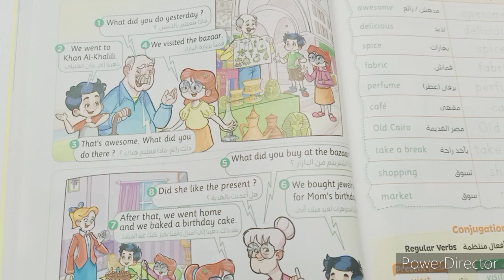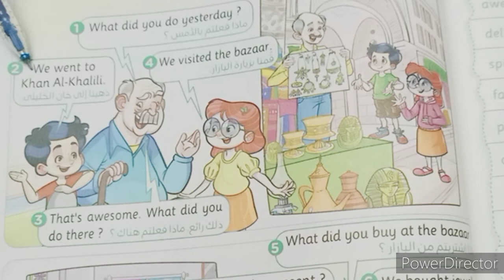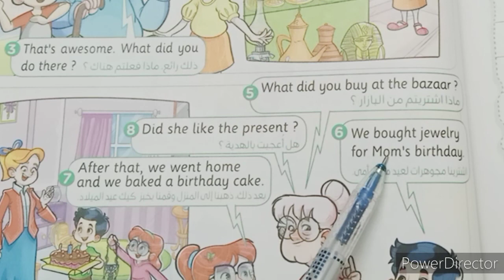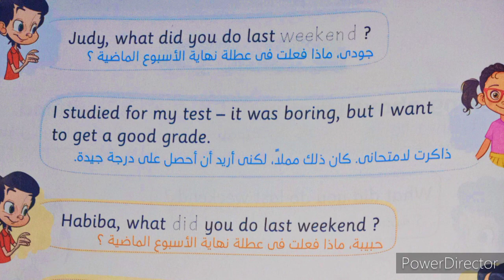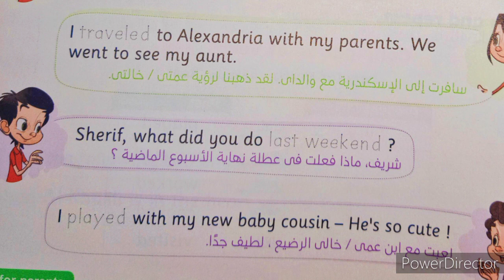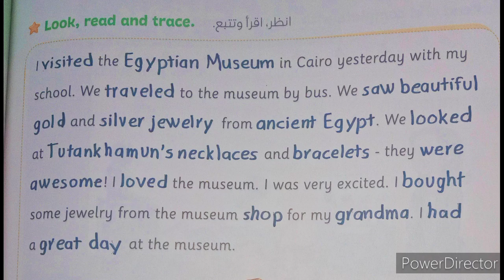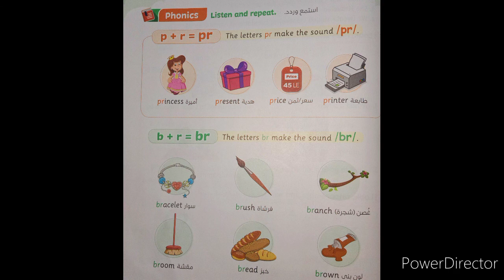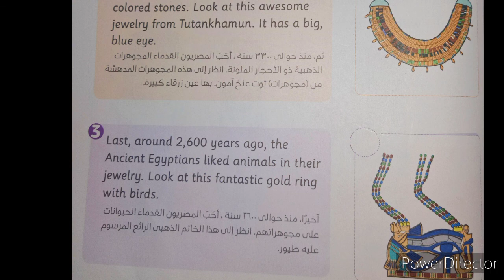منهج كونكت_الصف الثالث_ الوحدة التاسعة_?what did you do_الجزء الثاني والاخير_lessons3,4,5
شرح الدرس الثالث والرابع والخامس